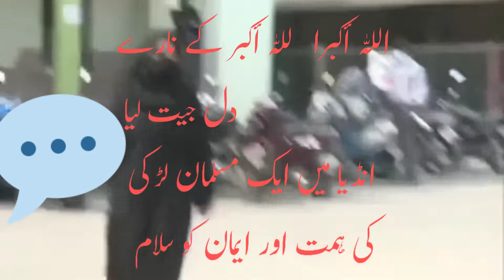india mein muslam larki ne allah hu akbar ke nare lgaye hijab ke lye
teri azmat ko slaam hai tere eiman ko slaam hai